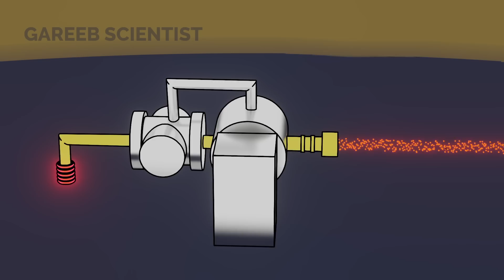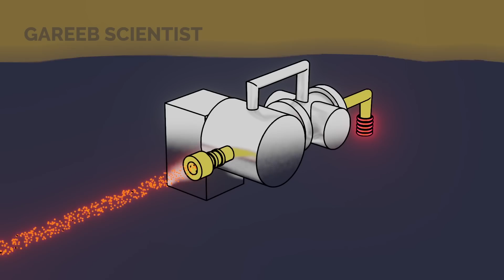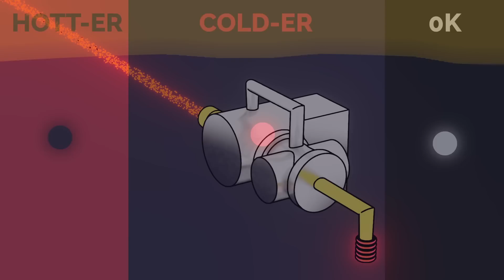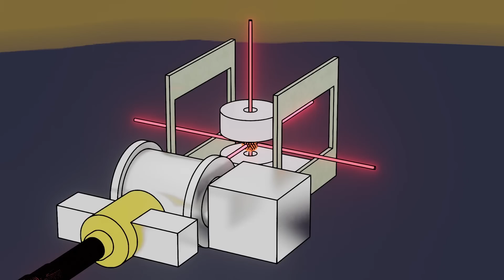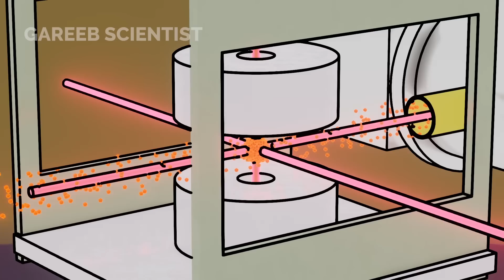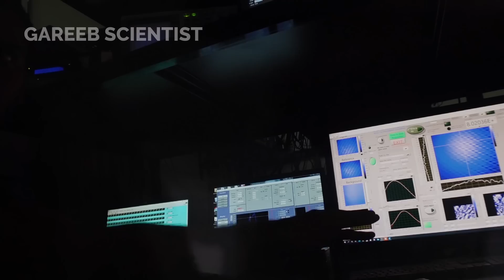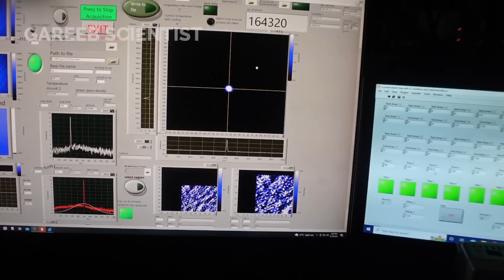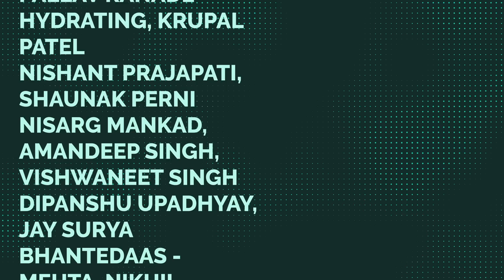वैज्ञानिकों ने पुणे को भारत का सबसे ठंडा स्थान कैसे बनाया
Indian Scientists at @IISERPuneSMC Quantum lab have been working for years on creating the fifth state of matter, Bose-Einstein Condensate for years, and this video shows how they do that.

Chapters:
00:00 - Intro and Title?
00:15 - How Indian Scientists Create 5th State of Matter
02:07 - Hot vs Cold - not what you think for atoms
03:40 - From 1440kmph to 72kmph
05:15 - Trapping Atoms to Create Bose-Einstein Condensate
05:45 - Laser Cooling Explained With Animations
06:50 - Seeing Atoms(don't miss this)
08:11 - The Final Step to Making BEC
08:36 - FInally we have BEC
09:35 - Imaging a BEC